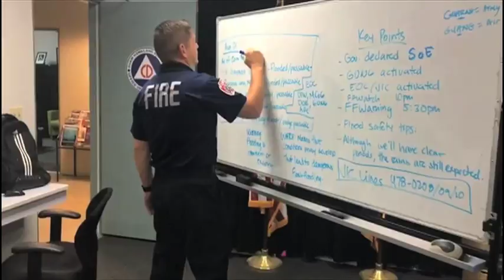Governor rallies resources to address severe flooding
Mother Nature has been playing her greatest hits all across the island. Some of the video we've received is viewer-submitted and others shot by our team. The flooding had island residents for the past 48 hours flooded out and fleeing for higher ground.